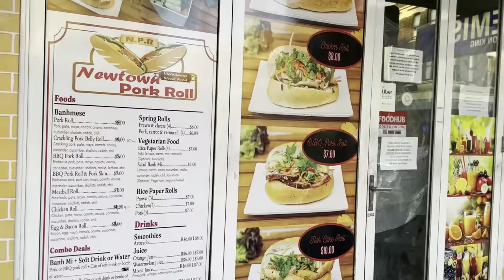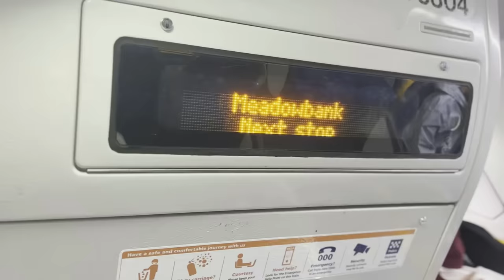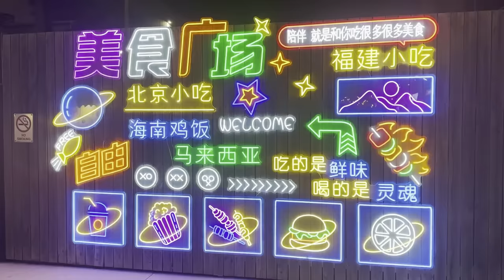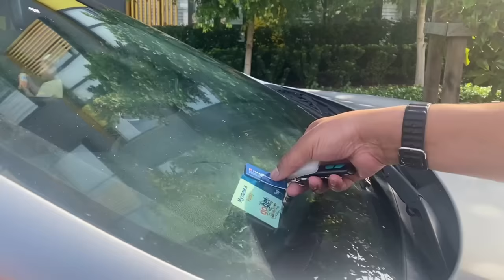Did she get a BBL? || J_Underscore Lifestyle Changes.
In the J_ Lifestyle changes video. Kagiso spends Jessica a visit in Hospital. What we use as a mode of transport now. You get to see Newtown and Jessica shares a bit about their fitness journey.